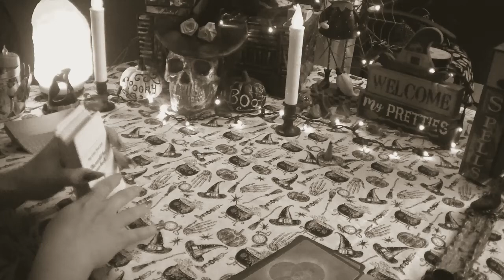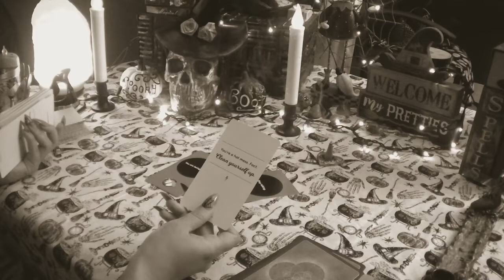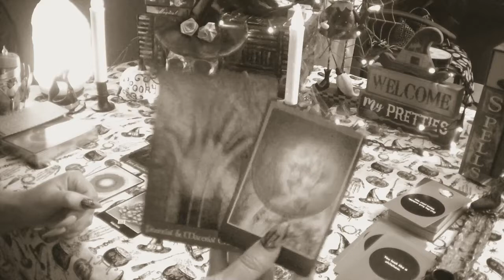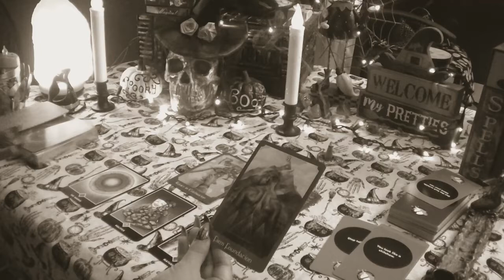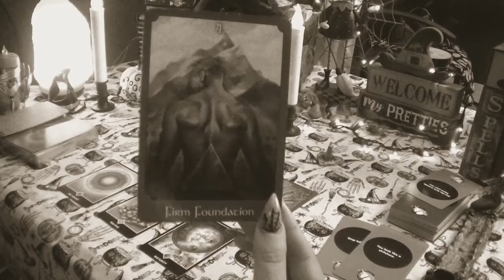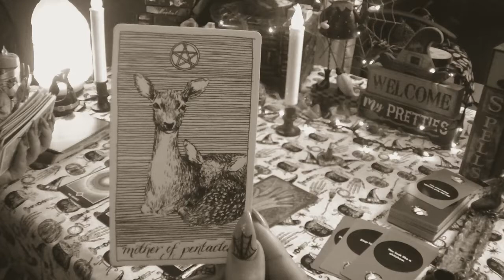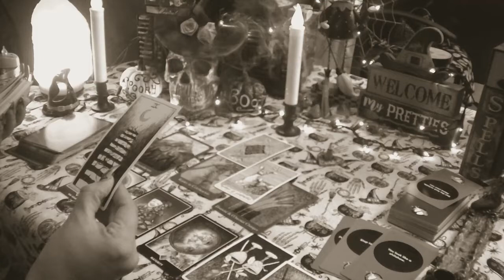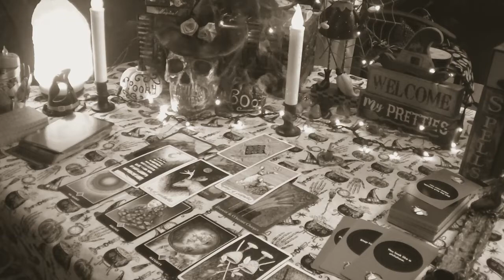🕯🕸ARIES🕯🕸 Weekly October 15-21 Messages